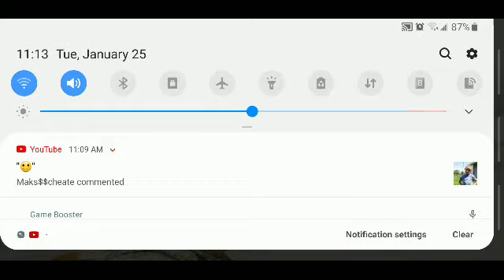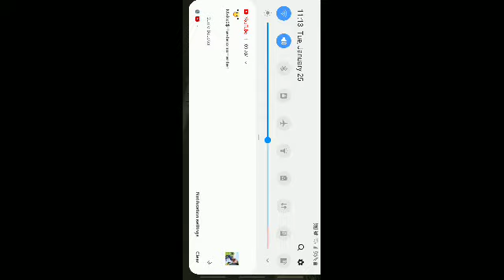part 38 selling dodge for 10M